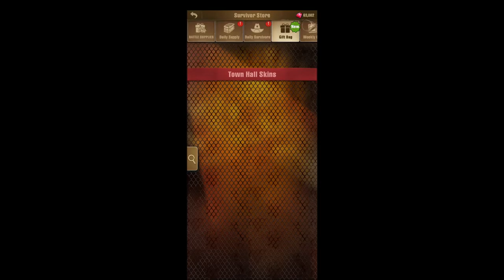I Spent 100k Rubies on P3t System! Jackpot?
How to combine Rubies and Luck in A Pet with Surprise Ending!

Song by :
NCS Sub Urban - Cradles